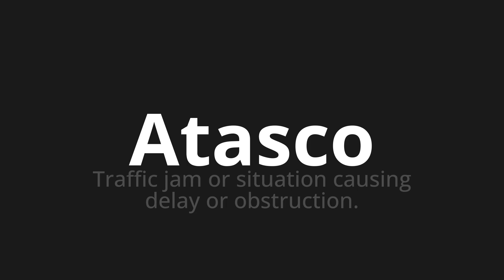How to pronounce Atasco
Master the Pronunciation of 'Atasco WHICH MEANS Ambar' - which means : Traffic jam or situation causing delay or obstruction. 📝 with @HTPronounce 🎓🗣️ - [Your Guide to Spanish]

Learn to pronounce 'Atasco' perfectly in Spanish with our easy and engaging tutorial by @HTPronounce! 📖📽️ In this comprehensive video, we provide you with native speaker examples 🗣️👂 and phonetic breakdowns 🎵 to ensure you get the pronunciation just right.

How to say Jam in Spanish